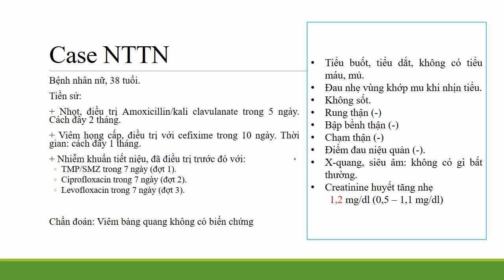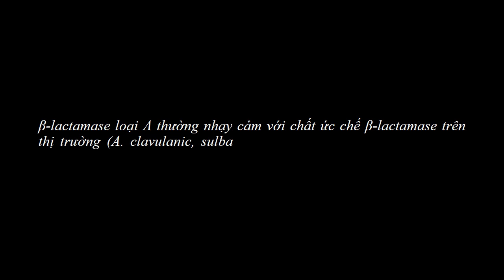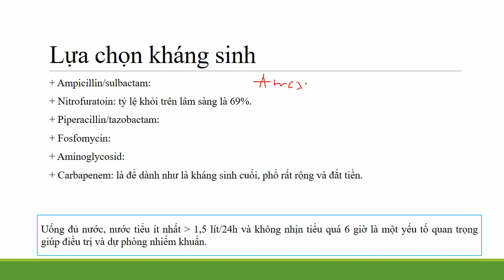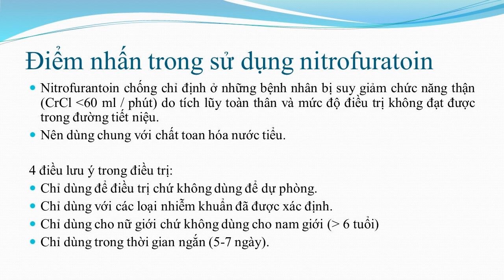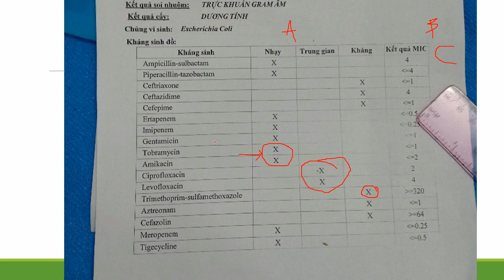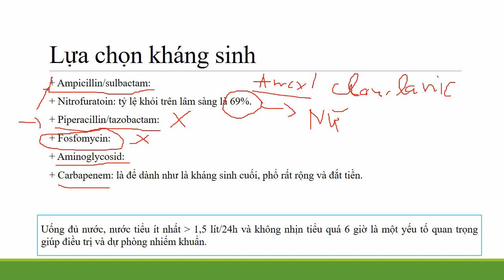Nhiễm khuẩn tiết niệu do E. coli đề kháng quinolon tiết β-Lactamase - ESBL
Bình bệnh án: Nhiễm khuẩn tiết niệu do E. coli đề kháng quinolon tiết β-Lactamase - ESBL (beta-lactamase phổ rộng)

Bệnh nhân nữ, 38 tuổi.
Tiền sử:
+ Nhọt, điều trị Amoxicillin/kali clavulanate trong 5 ngày. Cách đây 2 tháng.
+ Viêm họng cấp, điều trị với cefixime trong 10 ngày. Thời gian: cách đây 1 tháng.
+ Nhiễm khuẩn tiết niệu, đã điều trị trước đó với:
TMP/SMZ trong 7 ngày (đợt 1).
Ciprofloxacin trong 7 ngày (đợt 2).
Levofloxacin trong 7 ngày (đợt 3).

Khám:
- Tiểu buốt, tiểu dắt, không có tiểu máu, mủ.
- Đau nhẹ vùng khớp mu khi nhịn tiểu.
- Không sốt.
- Rung thận (-)
- Bập bềnh thận (-)
- Chạm thận (-)
- Điểm đau niệu quản (-).

Cận lâm sàng: Không có gì bất thường.
Ngoại trừ Creatinine huyết tăng nhẹ 1,2 mg/dl (0,5 – 1,1 mg/dl)

Chẩn đoán: Viêm bàng quang không có biến chứng

Từ kết quả cấy kháng sinh đồ cho thấy: E. coli đề kháng với các cephalosporin nhưng lại nhạy cảm với β-Lactamase inhibitor (acid clavulanic, sulbactam, tazobactam).

→ Có thể dự đoán là ESBL loại A.

Giải thích: Vì β-Lactamase loại A nhạy cảm với chất ức chế  β-Lactamase có trên thị trường (sulbactam, acid clavulanic, tazobactam) ngoại trừ KPC (K. pneumoniae carbapenemase).
Trong khi β-Lactamase loại B và C kháng với sulbactam, loại D thì ±.

Dự đoán là ESBL (extended-spectrum β-lactamase) do kháng lại các cephalosporin nhưng lại nhạy với carbapenem.

Lưu ý: Vi khuẩn tiết ESBL thường kháng cao với TMP/SMZ, macrolid, kháng trung gian với quinolon (ciprofloxacin, levofloxacin) và kháng cả aminosid. Trường hợp cấy ở trên là ngoại lệ, nhạy cảm với aminosid.

Kết thúc: Lựa chọn ampicillin/sulbactam.
Dặn dò: Uống thuốc trước khi ăn. Ampicillin có thể gây tiêu chảy, rối loạn tiêu hóa với 1 số người.
Uống đủ nước, nước tiểu ít nhất 1,5 lít/24h và không nhịn tiểu quá 6 giờ là một yếu tố quan trọng giúp điều trị và dự phòng nhiếm khuẩn.
Toan hóa nước tiểu là 1 yếu tố tốt giúp điều trị nhiễm khuẩn.